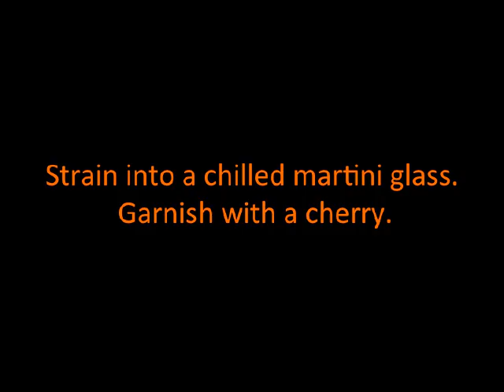High Roller Cocktail Recipe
Recipe For High Roller Cocktail